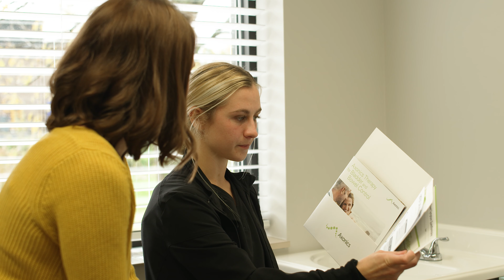Dr.Regina Hill Testimonial Video with Juliet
Valerie Garrett Productions is a self motivated company specializing in all means of photography, cinematography and editing. Provided with sources of the latest technology to create cinematic content at an affordable cost.

With the growing demand of promotional films, documentaries, live events, portraits, music videos, training, industrial, and commercials we want to deliver effective packages to use for your preference. The future of Valerie Garrett Productions strives to continue distributing creative and effective content that encourages the growth of a variety of businesses. Focusing on trends and features to improve engagement, reaching satisfactory of its clientele.